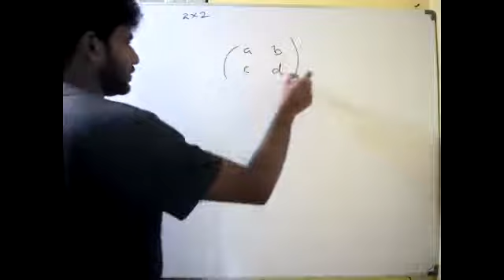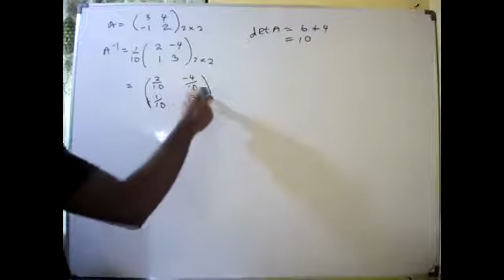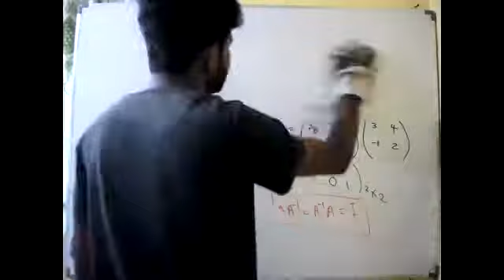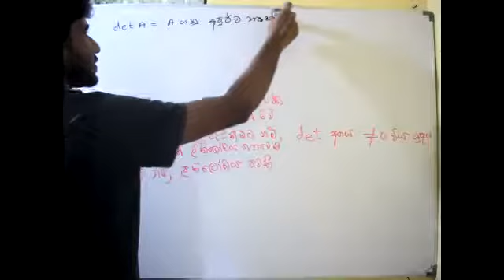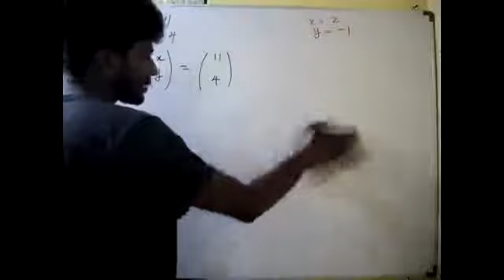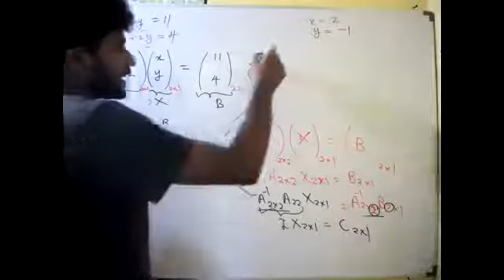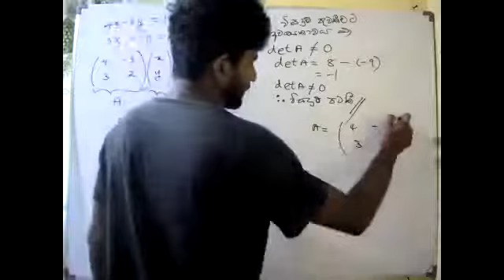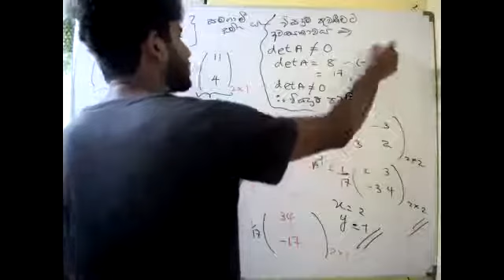න්‍යාස 3 කොටස් Matrices